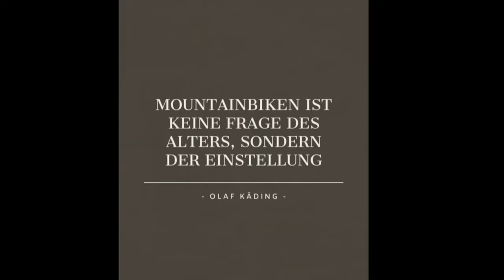DJI Mini 2 / Das erste mal eine Drohne fliegen / 4K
Nach dem ich einige Drohnenvideos gesehen habe, war mir klar, Du brauchst auch so eine.
Und da muß ich sagen, hat mir die Mini 2 als Anfänger sehr gut gefallen.
Denke das es nicht nur eine Drohne für Einsteiger ist, da Sie sich zum Vorgänger weiter Entwickelt hat.
Also gesagt getan, Drohne bestellt. Habe mich dann gleich Samstag morgen mit allem auf den Weg gemacht und einen Ort gesucht zum Fliegen und filmen.
Wie das ganze geklappt hat, seht ihr ja im Video.

Video und Bild Bearbeitung:
-Canva